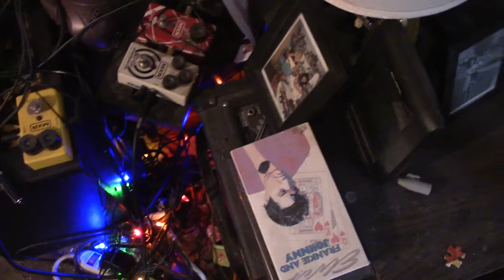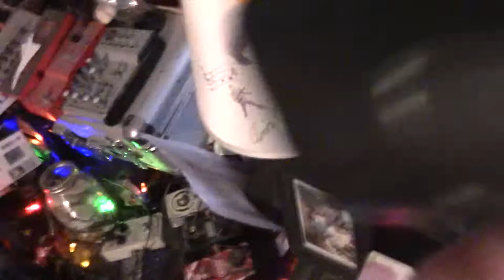PART 2 OF RAIN STORM WITH TORNADO WARNING !!! COOL!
THIS IS RARE in this part of the country !! So,every phone received one!